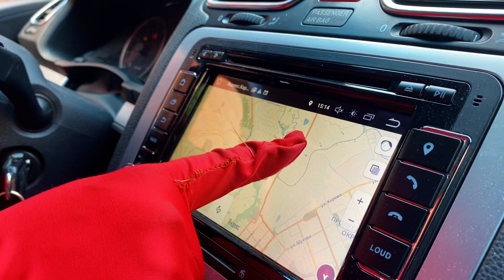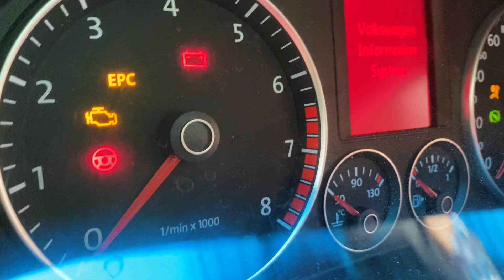Red Man em Quebrado VW Scirocco & Derramado óleo do Motor em Carro quebrado Escape Engraçado 13+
Red Man em Quebrado VW Scirocco & Derramado óleo do Motor em Carro quebrado

The song "You So Zany" belongs to the performer Audionautix.

Este conteúdo NÃO é para crianças!